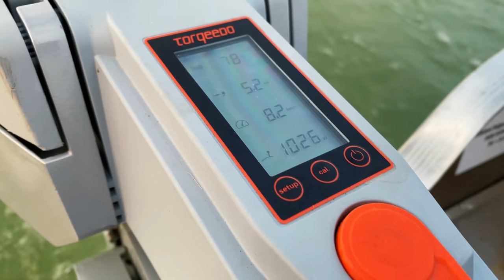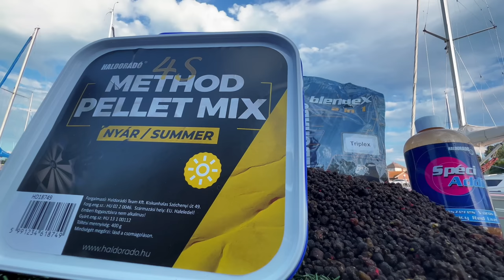Döme Gábor - Nyári kereső pontyhorgászat a Balatonon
Mi vár rátok ebben a videóban? 🤔
𝗗ö𝗺𝗲 𝗚á𝗯𝗼𝗿 í𝗴𝘆 𝗺𝗲𝘀é𝗹 𝗯𝗮𝗹𝗮𝘁𝗼𝗻𝗶 𝗿𝗮𝗽𝗶𝗱 𝗰𝘀ó𝗻𝗮𝗸𝗼𝘀 𝗵𝗼𝗿𝗴á𝘀𝘇𝗮𝘁á𝗿ó𝗹:
Nyáron, a naponta ide érkező sok ezer turista között, jó néhány horgász is van. Sokan megtapasztalhatják, hogy a nappali órák, a partról többnyire „halottak", de éjszaka sem könnyű halat fogni. Mi ennek az oka, hová „bújnak" el a halak? Ennek jártam utána!

0:00 - Haldorádó produkció
1:00 - Horgonyt le
5:40 - Megjött az első hal!
10:46 - Újabb érdeklődő(k)
12:31 - Dupla dinamit
14:07 - Miért vagyunk itt?
19:26 - Újabb helyek felé indulunk
23.17 - Jó hal!
27:58 - Kemény terep
32:50 - Jó nagy gombóc!
36:56 - Jó kis peca ez, hallod -e!?
38:03 - Nagyhalas csali
43:14 - Az elmúlt évek fejlődése
45:13 - A halállomány erősítése
50:23 - Parti horgászhelyek
53:34 - Horgásztúra vezetők
54:38 - Horgászturisztikai központ
56:53 - Etetőanyag keverék
1:04:40 - Felszerelés és csalik